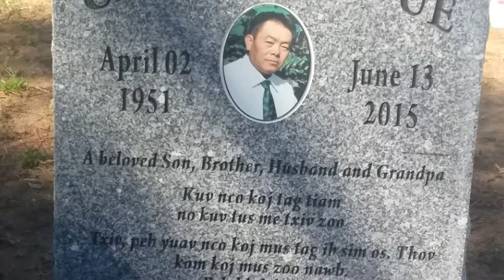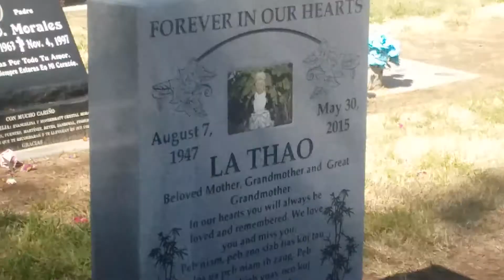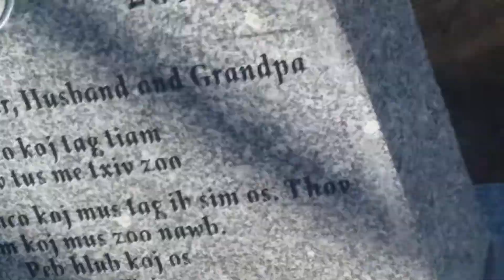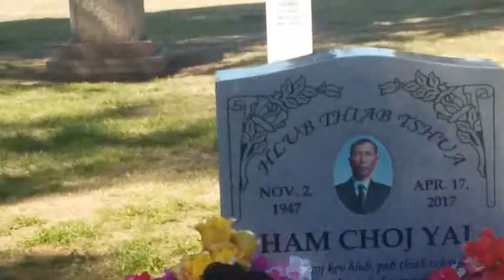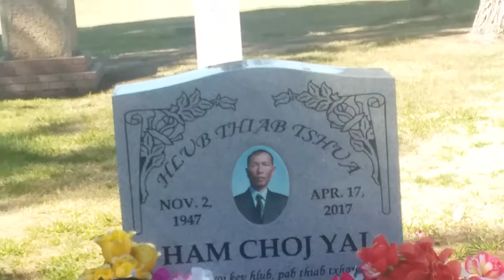Av Luaj quas mus ib sim neej yog txiv ham choj lub zos California